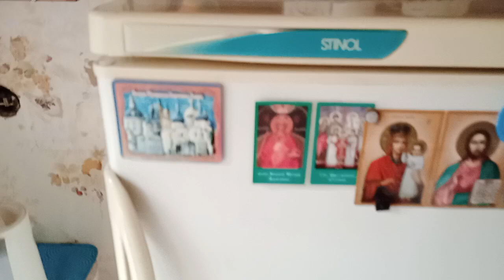КОГДА 1 СЕНТЯБРЯ ПРИХОДИТСЯ НА ВОСКРЕСЕНЬЕ, ЭТО КАК 32 АВГУСТА... 🌄🙋